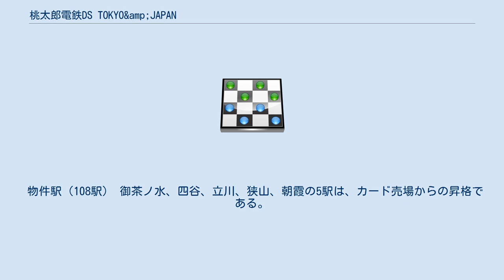桃太郎電鉄DS TOKYO&amp;JAPAN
桃太郎電鉄シリーズ 」 桃太郎電鉄DS TOKYO&JAPAN 桃太郎電鉄DS TOKYO&JAPAN（ももたろうでんてつディーエス トーキョー アンド ジャパン）は、ハドソンが発売したニンテンドーDS向けのボードゲーム。
 ニンテンドーDS向けの作品だが、これまでの携帯ゲーム機向け作品と比べて、対戦人数が最大3人である点・プレイ年数が最大30年である点・登場するカードが45種類しかないなど、やや見劣りする部分が見られる。
理由は、携帯アプリ版の『TOKYO』『JAPAN』を2in1移植したためで、アプリ版をFOMA携帯で遊べない人をターゲットにしたとのこと。
しかし、さくまあきらの予想より大幅にFOMA加入者およびau加入者が増えたため、アプリ版経験者が多いと予想し、新規イベントなどを入れている。
 なお、DS本体クリスタルホワイト同梱版も発売されている（定価：20,800円）。
 ☆は携帯版には登場していない物件駅。
 物件駅（108駅） 御茶ノ水、四谷、立川、狭山、朝霞の5駅は、カード売場からの昇格である。
 カード売場 テレポート駅 物件駅（106駅） カード売場 ぶっとび駅 マグネット駅